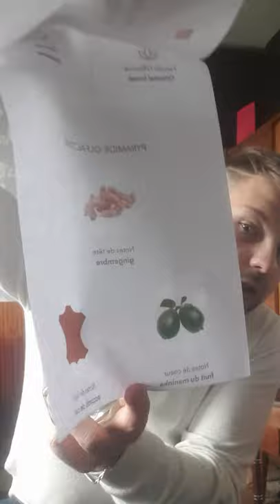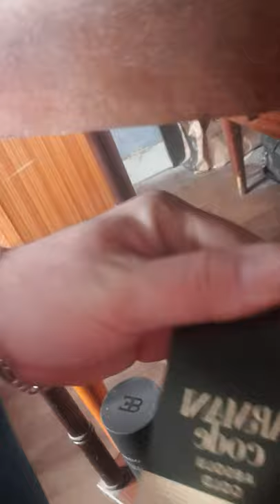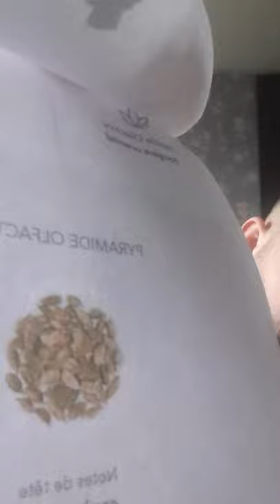13 janvier 2022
desoler pour la qualité je débute soyez indulgent 😌